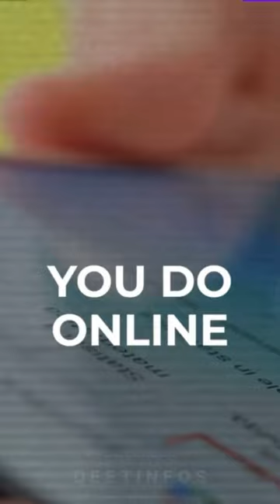Unveiling google Project Ellmann: How AI is Changing the Way We Document Our Lives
Project Ellmann" is an internal Google proposal that aims to use artificial intelligence to provide users with a comprehensive view of their life stories. Named after the renowned biographer Richard David Ellmann, the project plans to use large language models like Gemini to analyze search results, identify patterns in users' photos, and create a chatbot that can answer complex questions about a person's life. The project also includes "Ellmann Chat," a feature that would function like a chatbot but with extensive knowledge about the user's life. The Al would require access to various aspects of a user's digital life, such as photos, searches, locations, calendar events, emails, and social media posts, but users would have the autonomy to select what data they wish to share
audio